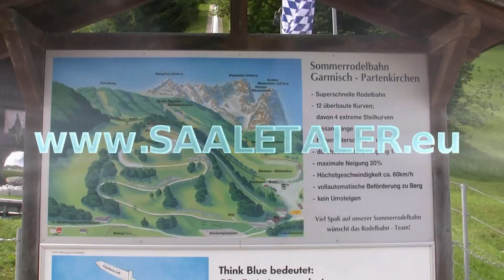Sommerrodelbahn Garmisch Partenkirchen 12.06.2011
Eine Fahrt mit der Sommerrodelbahn in Garmisch Partenkirchen neben dem Olympia Stadion am 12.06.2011